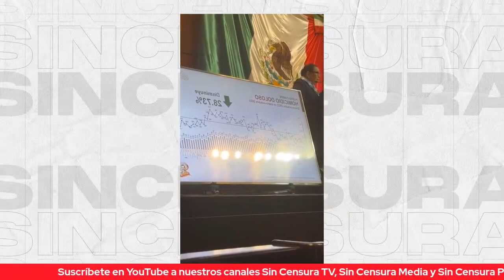¡NUEVA JUGARRETA DE LÓPEZ DÓRIGA! ASÍ TERGIVERSA LA INFORMACIÓN PARA CONFUNDIR A LOS CIUDADANOS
Mientras la Secretaria de Seguridad Pública y Protección Ciudadana Rosa Icela Rodríguez aseguró que a 5 años del mandato de AMLO, se ha logrado revertir la espiral de violencia que existe en México, López Dóriga vende estos datos con tinte amarillista.
VICENTE SERRANO: Director de Sin Censura